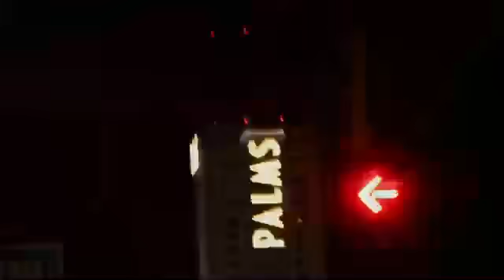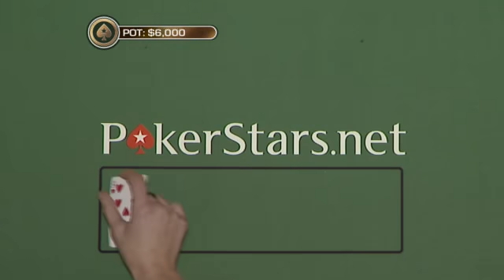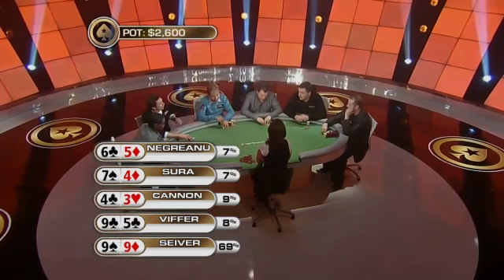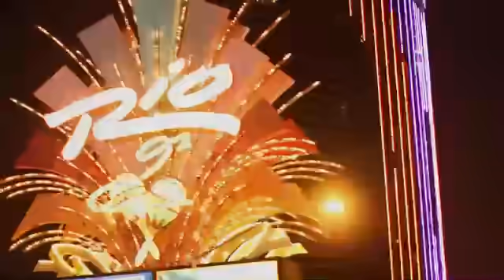The Big Game Season 2 - Week 1, Episode 5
The finish line is in sight for Gonzales Cannon as he heads into the final show with a healthy stack. Featuring Daniel Negreanu, Viffer, Scott Seiver, Tony G and NBA star Bobby Sura.

New episodes will be posted at 12:00 ET (18:00 CET), Mon - Fri, June 27 - August 6, 2011. This channel is no longer active, please for all the latest PokerStars videos.